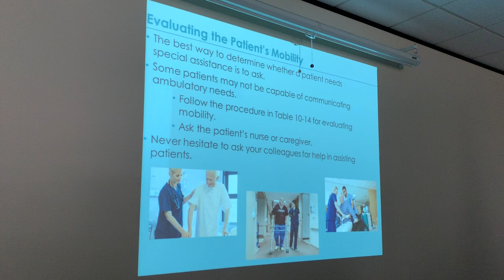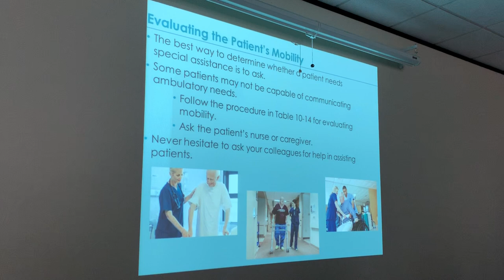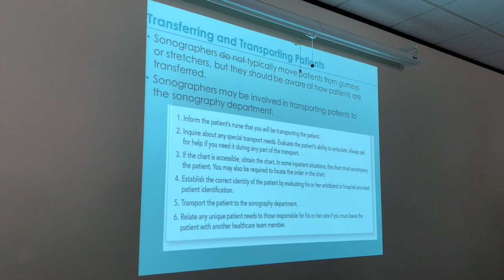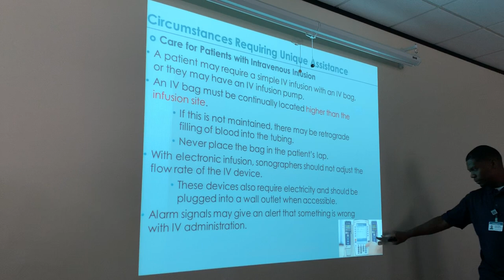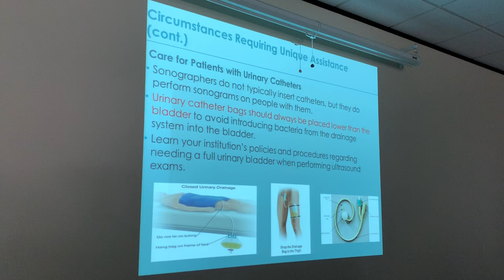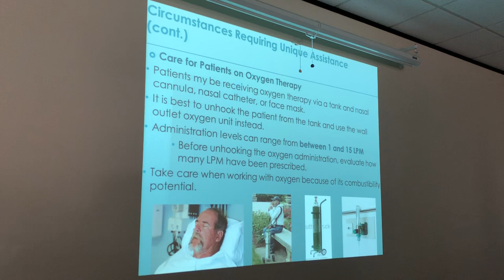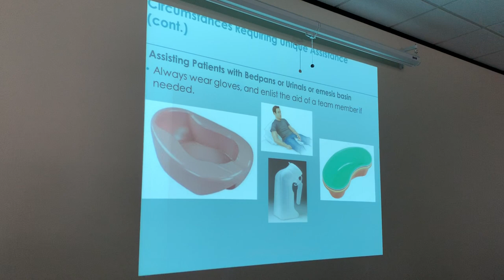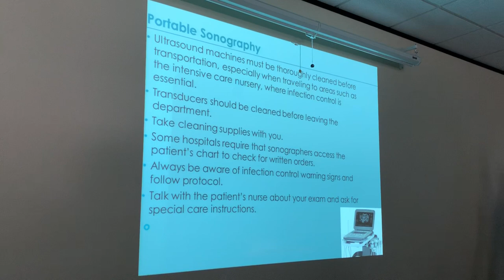Ep 9 Part 3: Chapter 10 Fundamental Patient Care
Chapter 10 Patient Care Part 3